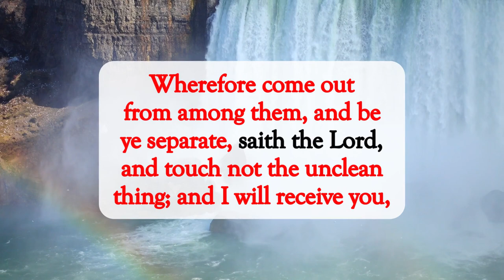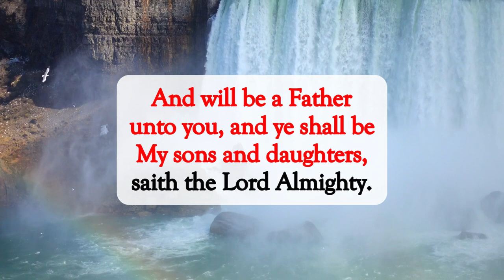I Will Dwell In Them✝️dailyword